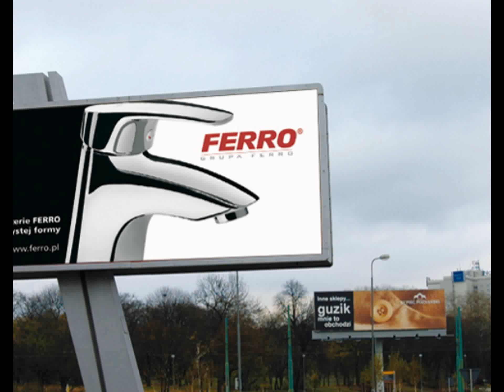BILLBOARDY PŁOTY TEL. 782 666 777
Płoty są położone w województwie zachodniopomorskim, w powiecie gryfickim, nad rzeką Regą. Liczące 4100 mieszkańców miasto sąsiaduje z Gryficami.
Przez Płoty przechodzą drogi wojewódzkie nr 108, 109 i 152, a także droga krajowa nr 6E28.